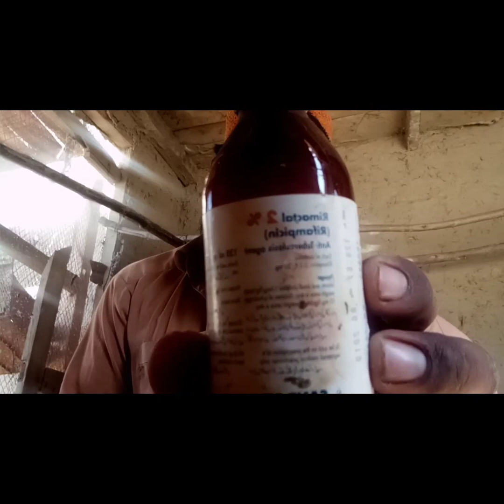Kabootar ke pot ke virus in bemare ka ilaj